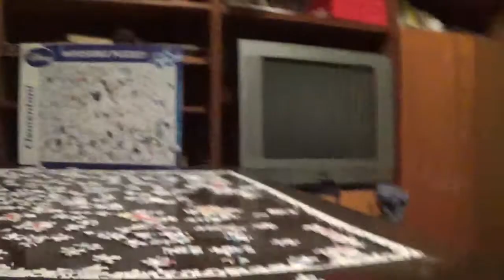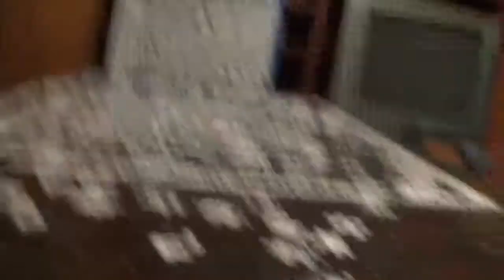IMPOSSIBLE PUZZLE KIRAKÁS #20